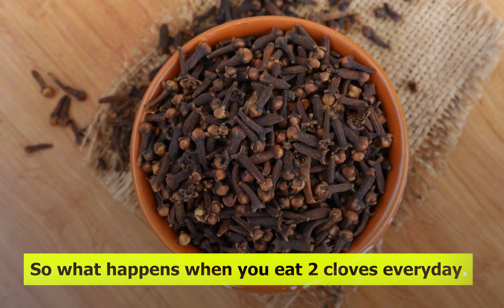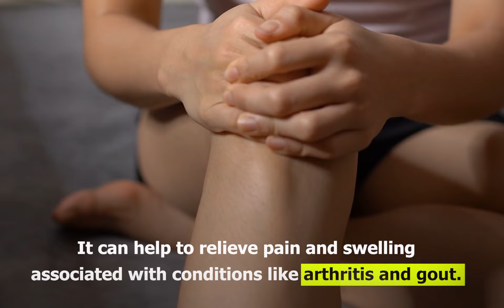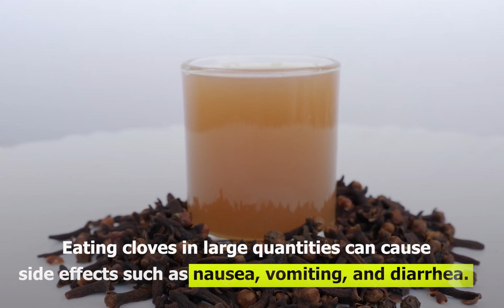What Happens When You Eat 2 Cloves per Day, You Should Know Before You Get Old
If you want a healthy life then you should eat 2 clove per day. Clove is the dried flower bud of an evergreen tree native to Indonesia. It has a strong, pungent, and characteristic aroma. Cloves can be used in a variety of ways. They can be added to cooking as a spice. And also used in traditional medicine. Cloves can also be found in supplements and essential oils.

Cloves are rich in antioxidants and have anti-inflammatory, antimicrobial, and local anesthetic properties.

Antioxidants are molecules that can prevent or delay cell damage by neutralizing harmful oxidizing agents in the body. Oxidizing agents, or “free radicals,” are atoms or molecules with unpaired electrons.

So what happens when you eat 2 cloves everyday.

Boost Immunity.

The antioxidants present in cloves help to scavenge harmful toxins and free radicals from the body, thereby boosting immunity.